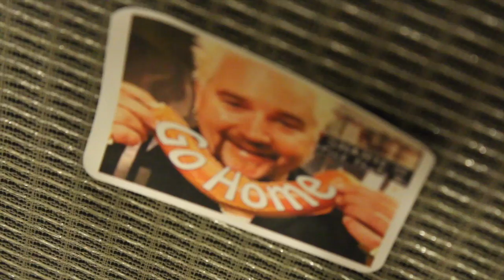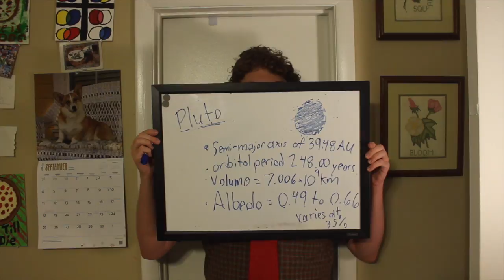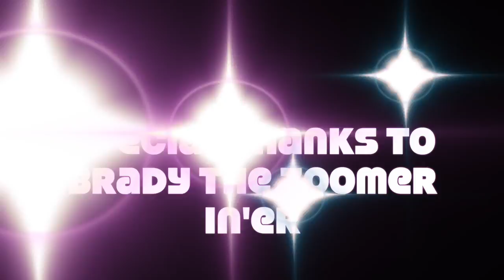"Erase (The Name Might Change idk)" By Go Home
A honeybee named Barry B. Benson (Jerry Seinfeld) has recently graduated from college and is about to enter the hive's Honex Industries honey-making workforce alongside his best friend Adam Flayman (Matthew Broderick). Barry is initially excited to join the workforce, but his latent non-conformist attitude emerges upon discovering that his choice of job will never change once picked. Later, the two bees run into a group of Pollen Jocks, bees who collect pollen from flowers outside the hive. The Jocks offer to take Barry outside the hive to a flower patch, and he accepts. While on his first pollen-gathering expedition, Barry gets caught in the rain, and ends up on the balcony of a human named Vanessa (Renée Zellweger). Upon noticing Barry, Vanessa's boyfriend Ken (Patrick Warburton) attempts to swat him, but Vanessa instead safely catches and releases Barry outside the window, saving his life.

Barry later returns to express his gratitude to Vanessa, breaking the sacred rule that bees are not supposed to communicate with humans. Barry and Vanessa develop an instant bond, bordering on attraction, and spend time together frequently. Later, while Barry and Vanessa are walking through a grocery store, Barry is shocked to discover that the humans have been stealing and eating the bees' honey for centuries. He decides to journey to Honey Farms, which supplies the grocery store with its honey. Outraged at the poor treatment of the bees in the hive, including the use of bee smokers to subdue the colony, Barry resolves to sue the human race to put an end to the exploitation of bees.

Barry's mission attracts wide attention from bees and humans alike, and hundreds of people show up to watch the trial. Although Barry is up against formidable defense attorney Layton T. Montgomery (John Goodman) the trial's first day goes well. That evening, Barry is having dinner with Vanessa when Ken shows up. Vanessa leaves the room, and Ken expresses to Barry that he dislikes Barry and Vanessa spending time together. When Barry leaves to use the restroom, Ken ambushes Barry and attempts to kill him, only for Vanessa to intervene and break up with Ken.

The next day at the trial, Montgomery repeatedly insults bees, which antagonizes Adam into stinging him. Adam's actions jeopardize the bees' credibility and put Adam's life in danger, though he manages to survive. While visiting Adam in the hospital, Barry notices a man smoking outside, and is struck by inspiration. The next day, Barry wins the trial by exposing the jury to the harsh treatment bees are subjected to, particularly the smoker, and humans are banned from stealing honey from bees ever again.

Having lost the trial, Montgomery angrily warns Barry that a negative shift in the balance of nature is imminent. As it turns out, the sudden, massive stockpile of honey has put every bee out of a job, including the vitally important Pollen Jocks. As a result, without anything to pollinate them, the world's flowers slowly begin to die out. Before long, the only flowers left with healthy pollen are those in a flower parade in Pasadena, California. Barry and Vanessa travel to the parade and steal a parade float, which they load onto a plane to be delivered to the bees so they can re-pollinate the world's flowers. When the plane's pilot and copilot are knocked unconscious, Vanessa is forced to land the plane, with help from Barry and the bees from Barry's hive.

Armed with the pollen of the last flowers, Barry and the Pollen Jocks manage to reverse the damage and save the world's flowers, restarting the bees' honey production. Humans and bees are seen treating each other visibly better, and certain brands of honey are now "bee-approved". Barry becomes a member of the Pollen Jocks, helping to pollinate the world's plants. Barry is also seen running a law firm inside Vanessa's shop, titled "Insects at Law", handling disputes between animals and humans. The film ends with Barry flying off to a flower patch with the Pollen Jocks.